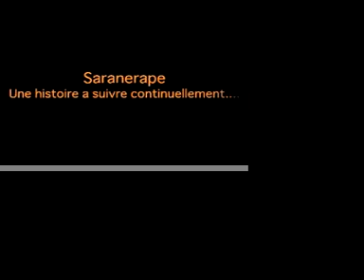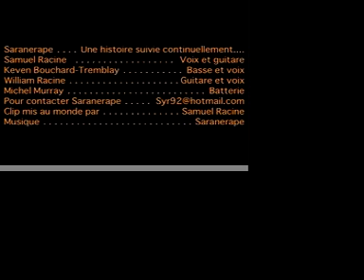Bio non-autorisée de Saranerape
Bio non-autorisée du groupe grunge-bohemien Saranerape...